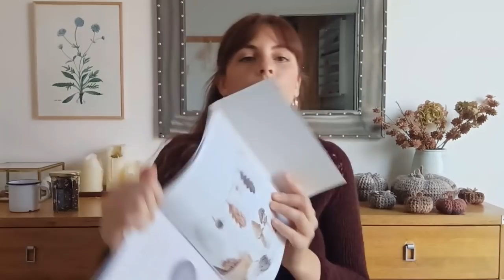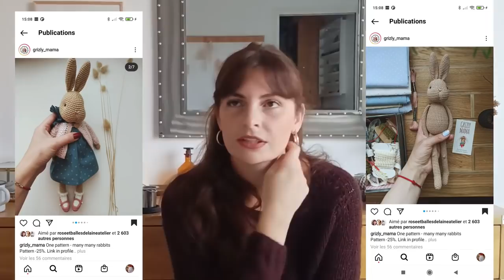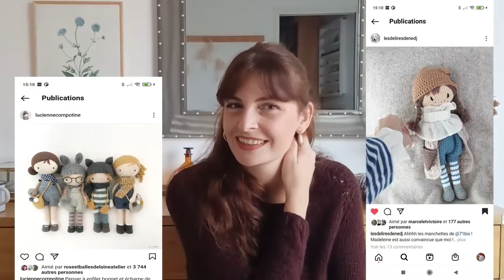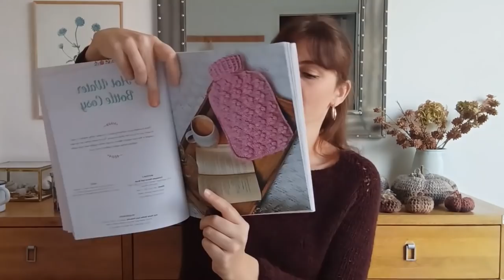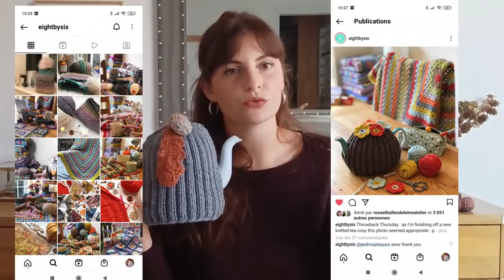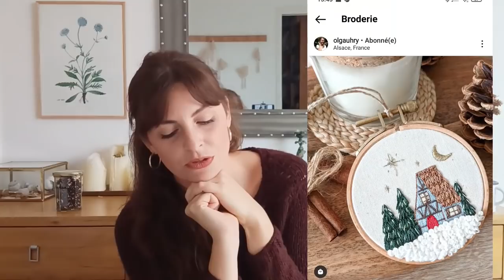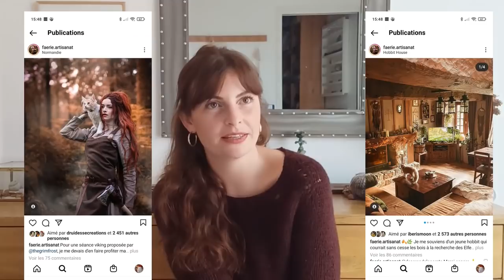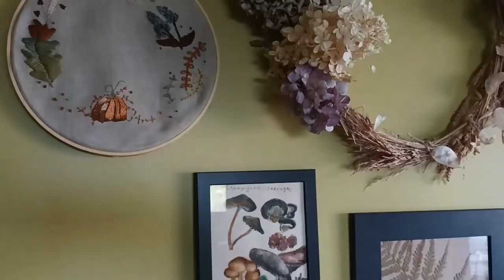Podcast de c o c o n v e r t Episode 6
crochet 5:00
tricot : 19:00
broderie : 45:00
coup de coeur : 52:00
culture : 57:00

. Les gagnantes du concours bleu de toile :
Isa di
tricoter à la campagne
idril Chauviere
Charlotte J
Marie de Tauriac !
merci

Crochet

Icar le renard

Tricot

. le vintage tea cosy de Eight by six :
Envies

. Le châle Bertha  de petite biche rose
. Le bonnet Isor de petite biche rose

insta : Eve de blancheneige_et_ses_3_nains

. Le pull whitmoore

. Podcast : stitched by mrs d
. Pauline et Simone
. L article de Sophia :
. minois de bretzel sur Instagram

Culture
                 Ondara " lockdown on date night tuesday "
. film chabacadabra